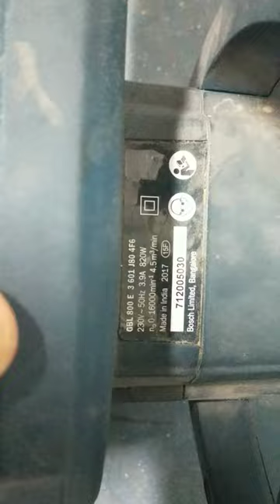Bosch air blower